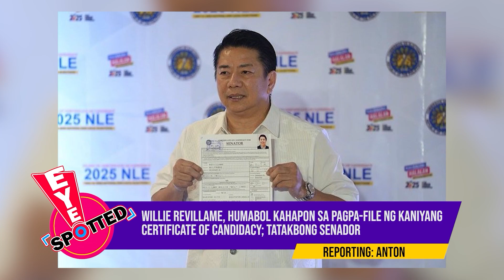Willie Revillame, humabol kahapon sa pagpa-file ng kaniyang Certificate of Candidacy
EYESPOTTED | Willie Revillame, humabol kahapon sa pagpa-file ng kaniyang Certificate of Candidacy; tatakbong senador